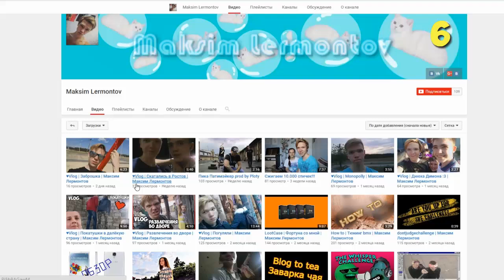РЕБЕНОК ПОПАЛ НА ВОЕННУЮ БАЗУ И ВЗОРВАЛ САМОЛЕТ В МАЙНКРАФТ | КТО ТВОЙ ПАПОЧКА В MINECRAFT?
Женя:
Игорь: